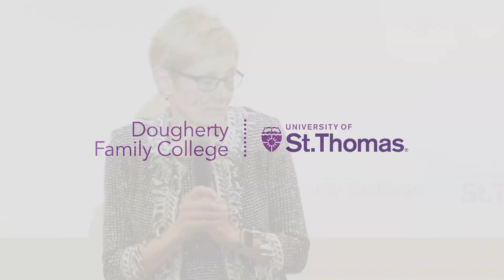DFC's Appreciation Day for President Julie Sullivan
On April 20, 2022, Dougherty Family College celebrated St. Thomas President Julie Sullivan. The Julie H. Sullivan Commons at Dougherty Family College was named in her honor.